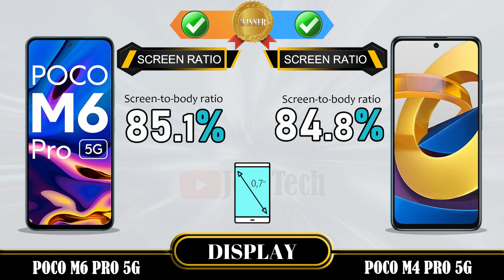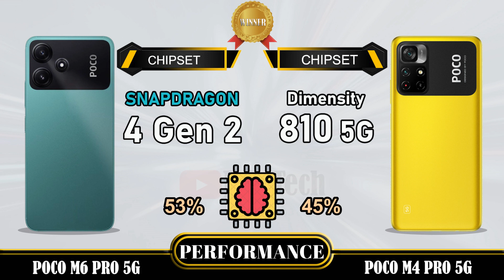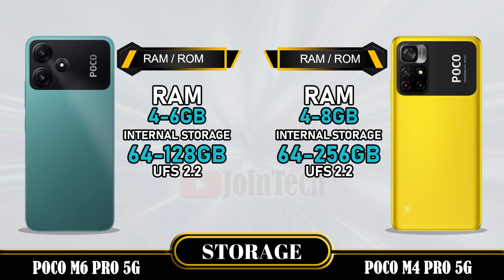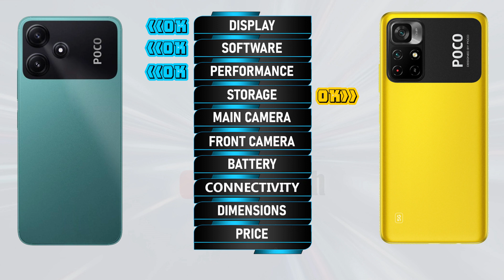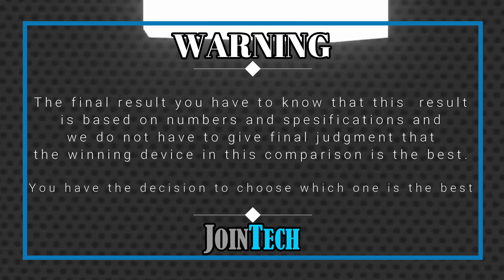Decoding the Superiority! Poco M6 Pro 5G vs Poco M4 Pro 5G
Xiaomi Poco M6 Pro 5G vs Xiaomi Poco M4 Pro 5G | Comparison | Review | Unboxing | Price | Antutu Score
We provide a detailed first look at the Xiaomi Poco M6 Pro 5G, including hands-on specifications and features. The data is sourced from the manufacturer's laboratory, and the actual data may differ due to test environment conditions. You can find the specs and unboxing information for the Xiaomi Poco M6 Pro 5G in our comparison review. Share your first impressions and any tests you conducted in the comments section, especially when comparing it to the Xiaomi Poco M4 Pro 5G. Please note that any Google data used in this video is purely for illustrative purposes, and we cannot guarantee the accuracy (100%) of the information presented.
🔔 Turn on the bell for new upload notification 🔔
Please To:
Hello there,
For smartphones around $100:
For smartphones around $150:
► Video Content :
00:00 Intro
00:21 Best Display?
01:20 Best Software?
01:35 Best Performance?
02:03 Best Storage?
02:19 Best Main Camera?
02:48 Best Front Camera?
03:13 Best Battery?
03:34 Best Connectivity?
04:14 Best Dimensions?
04:43 Best Price?
04:52 Best Result?
05:06 Outro
Xiaomi Poco M6 Pro 5G vs Xiaomi Poco M4 Pro 5G full specifications
Xiaomi Poco M4 Pro 5G vs Xiaomi Poco M6 Pro 5G full specifications
Xiaomi Poco M6 Pro 5G vs Xiaomi Poco M4 Pro 5G performance
Xiaomi Poco M4 Pro 5G vs Xiaomi Poco M6 Pro 5G performance
Xiaomi Poco M6 Pro 5G vs Xiaomi Poco M4 Pro 5G camera test
Xiaomi Poco M4 Pro 5G Vs Xiaomi Poco M6 Pro 5G camera test